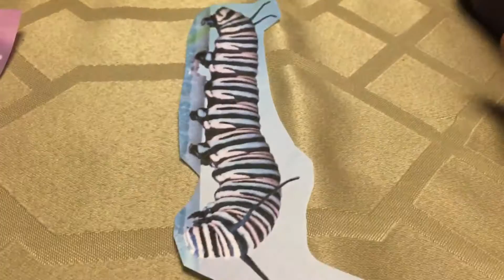Monster High Movie The Sunlight monster sneak peek 3